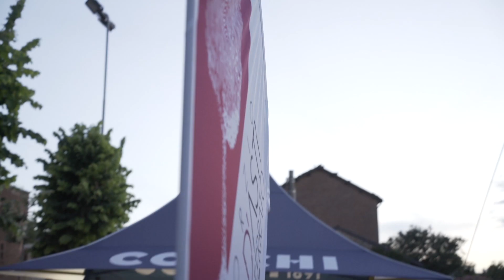Portacomaro Estate 2022